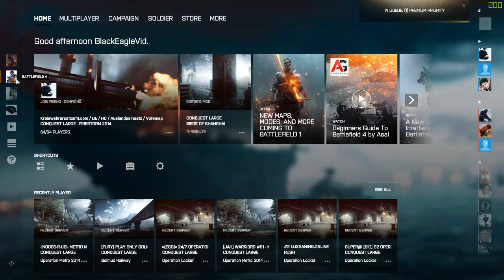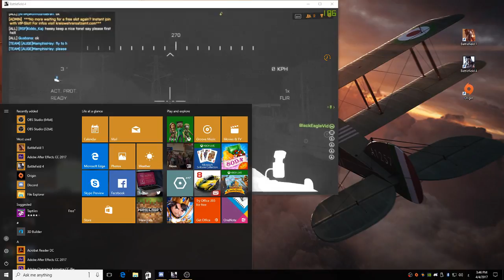Hatem Ali Live Stream